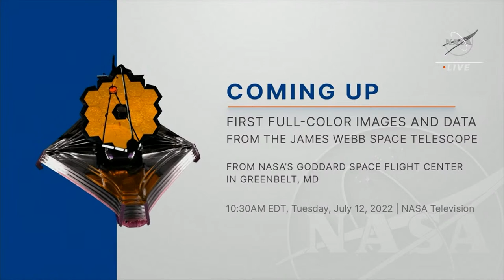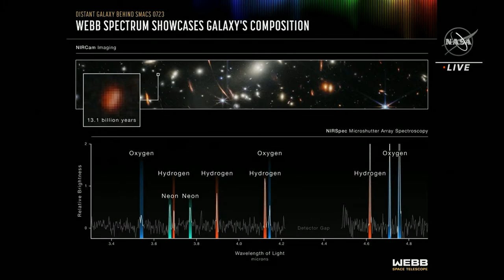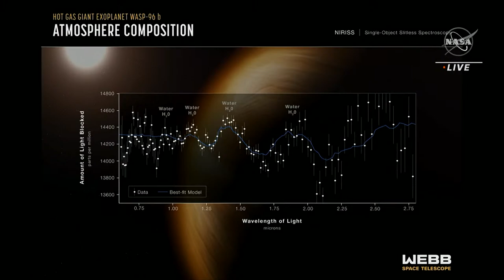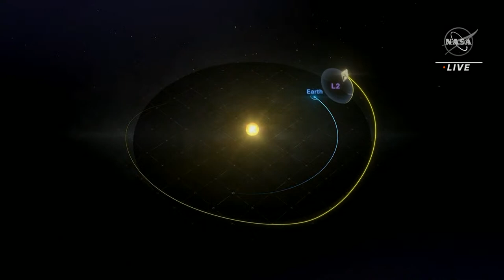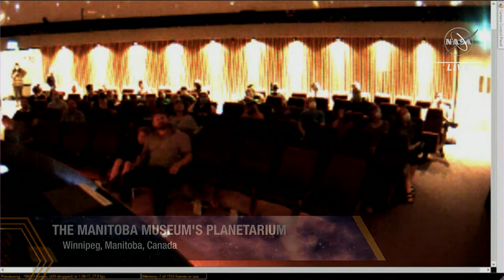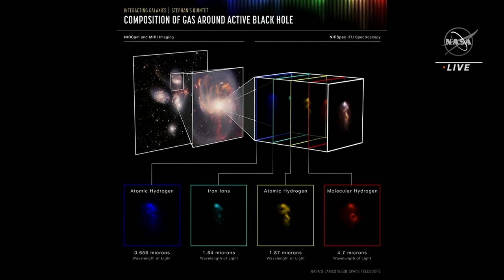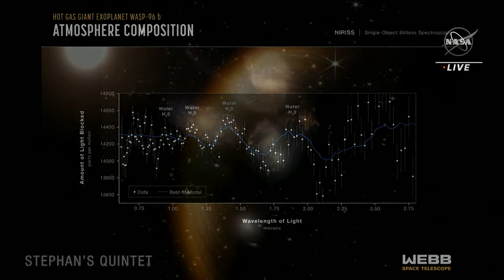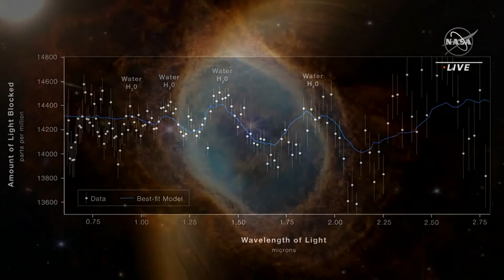NASA’s James Webb Space Telescope reveals four new images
The day after the first image is released from the James Webb Space Telescope, the farthest humanity has ever seen in both time and distance, four more beauty shots of the galaxy are released from the telescipe